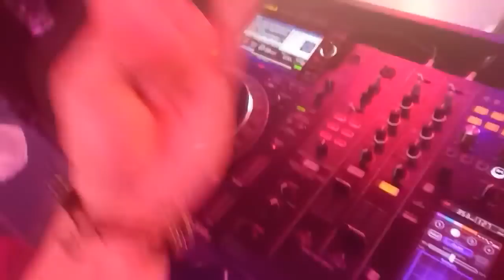Малевич Львів нічний клуб / Куди піти у Львові / Night club Lviv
МАЛЕВИЧ НІЧНИЙ КЛУБ  (Malevich Night Club)Львів нічний клуб: Onuka,Kyivstoner,Jah Khalib,Dan Balan,Big Boss вже встигли виступити на сцені цього львівського нічного клубу та розважити гостей закладу. Тому якщо ви шукаєте куди піти у Львові відпочити, вам сюди!